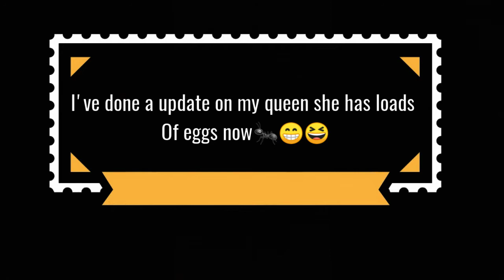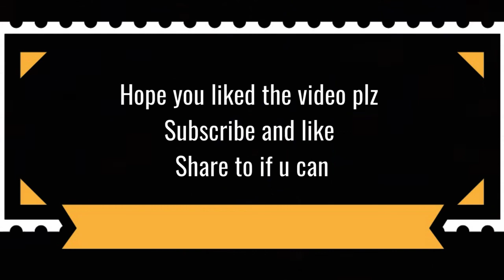My queen ant has loads of eggs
Look for ur self 🐜😁😆